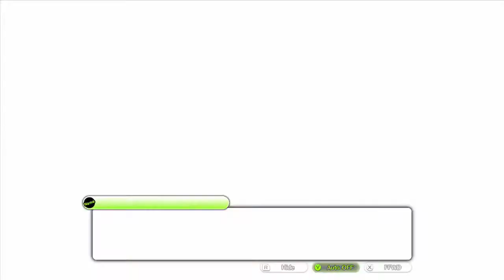Lets Play Tokyo Mirage Session Part 2 Crazy Host Attacks! Gotta Save Tsubasa!